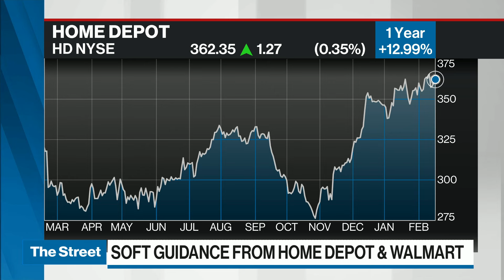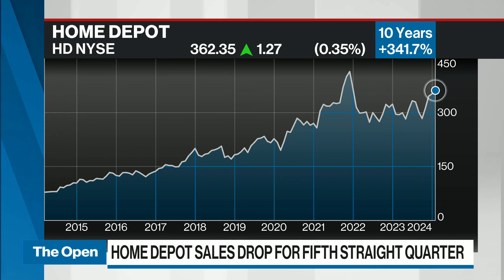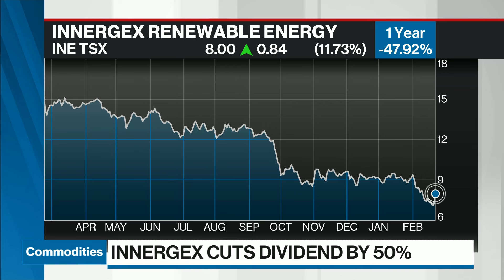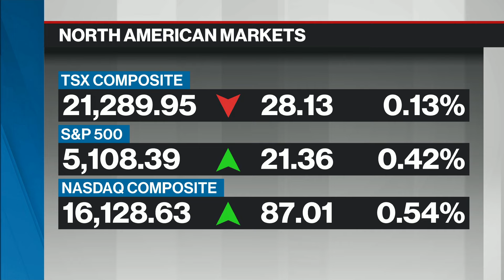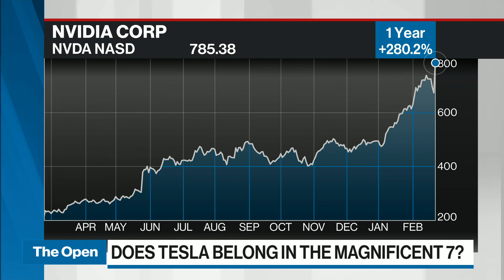Best of BNN Bloomberg Week of February 23rd, 2024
Best of BNN Bloomberg for the week of February 23rd, 2024.